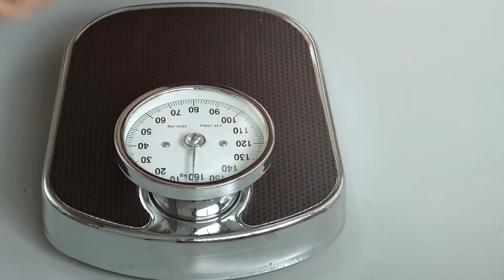How A Diabetes Doctor LOST 20 Pounds in 6 Weeks: A Little Secret!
Head to Sugarmds.com to join our newsletter! Discover exclusive secrets on reversing diabetes and unique care methods you won't find anywhere else. Check out sugarmds.com for daily deals on the best diabetic supplements.

Are you struggling to lose weight? Are you tired of hearing advice that is not doable or practical? Dr. Ergin(SUGARMD) is talking about his own experience during his weight loss journey. ￼ Whether you have diabetes or not a real life experience like this will help everyone￼ who is struggling to lose weight.￼